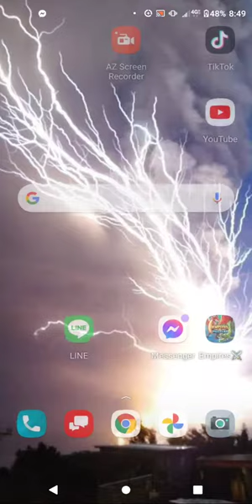Empires and puzzles single pull Baby demon